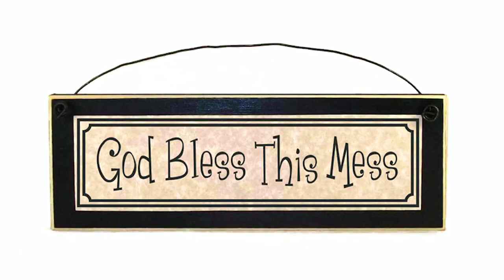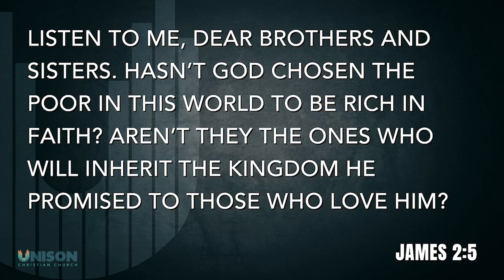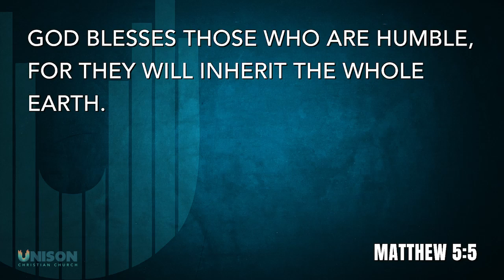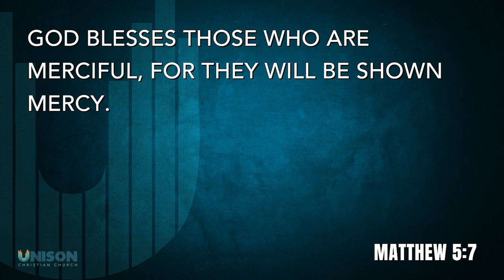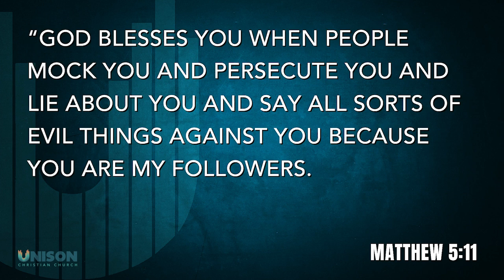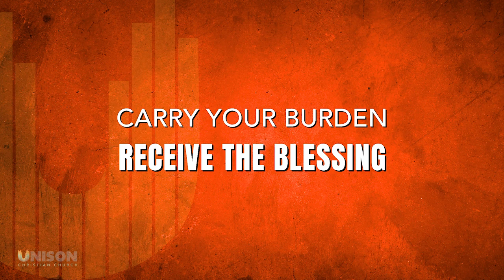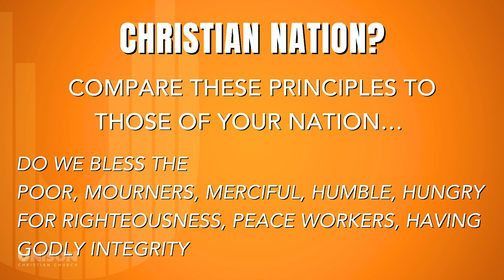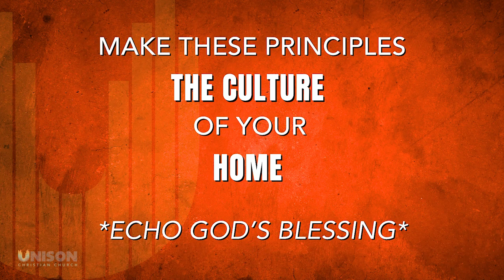God Bless this Mess: Red Letter - Season 2, Episode 2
We are in week 2 of our fall sermon series which is called Red Letters. We are in the Sermon on the Mount in Matthew 5-7. Lead Pastor Chase preaches today about the kind of culture we find in the Kingdom of God. Jesus teaches about who God blesses.